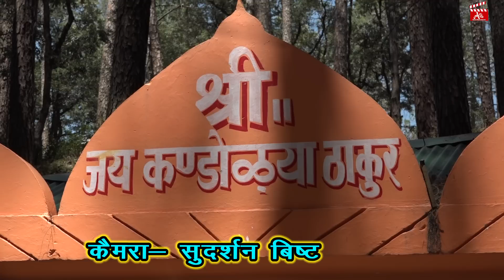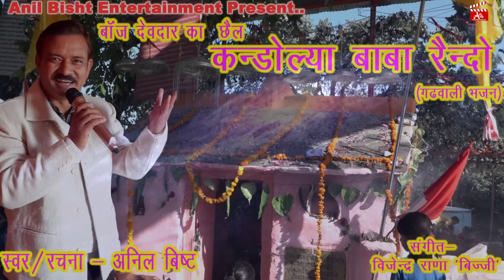Banj Devdar Ka Chail Kandoliya Baba Raindo //Singer : Anil Bisht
Song: Banj Devdar ka Chail Kandoliya Baba Raindo
गीत : बाँज देवदार का छैल कन्डोल्या बाबा रैन्दो
Singer : Anil Bisht
Lyrics :  Anil Bisht
Recordist /Music : Bijendra Rana "biji"
Presented By : Anil Bisht Entertainment (YouTube Channel)
Label : A.B.E
Post Production : Anil Bisht Entertainment Pvt.  Ltd. Pauri Garhwal U.K